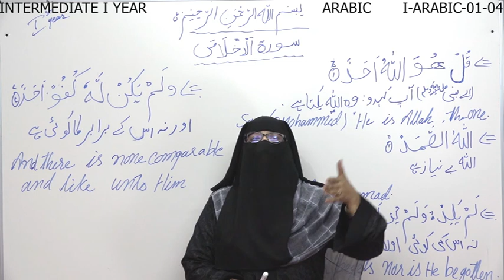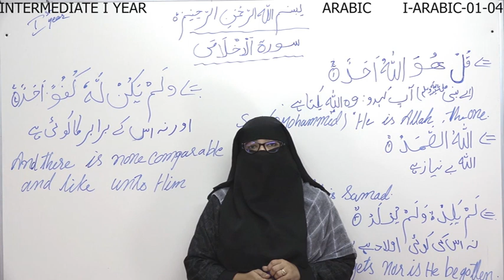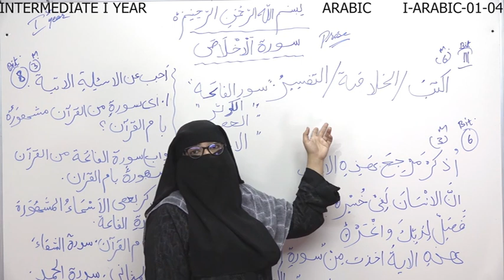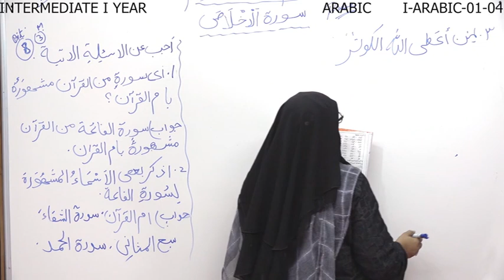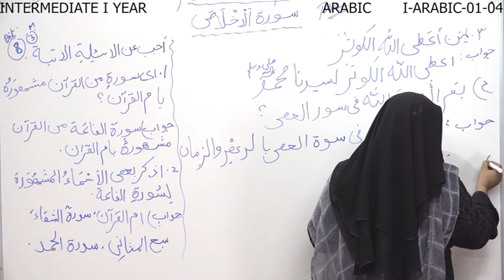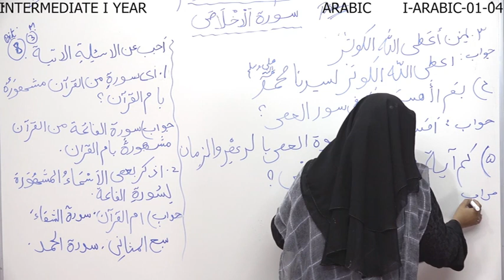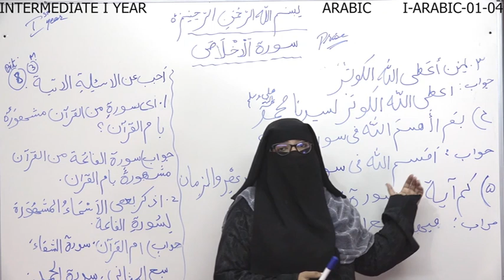Surah Al Iqlas 1st Inter ARABIC